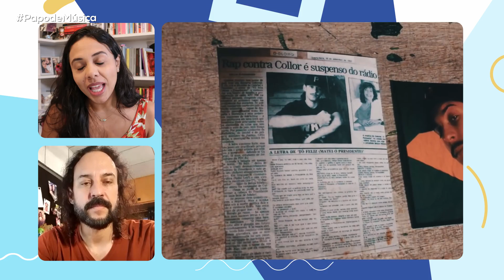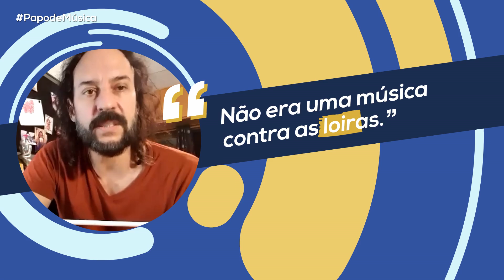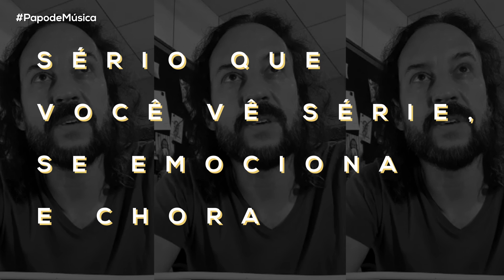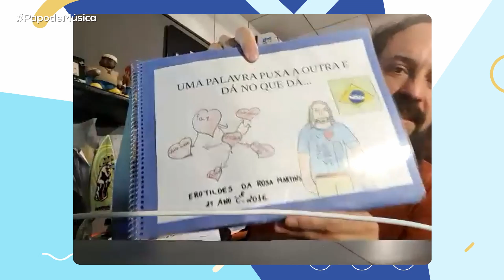Gabriel o Pensador: poesia, música e política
O artista conversa sobre frustrações, os rumos da sociedade brasileira, a relação com a família e as investidas nas composições de canções voltadas ao público infantil.